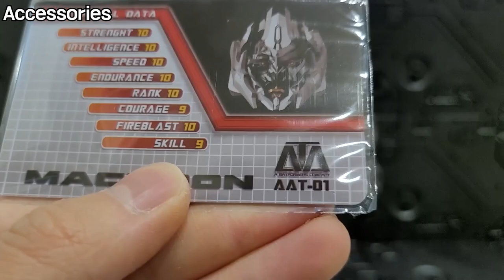All Hail Megatron!!! 에일리언어택 AAT-01 DOTM 메가트론!!!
00:00 - 시작
01:48 - 부속품
06:38 - 로봇 디테일
11:56 - 가동성
17:09 - 무게,크기
17:25 - 크기비교
18:08 - 변신
44:13 - 비클 디테일